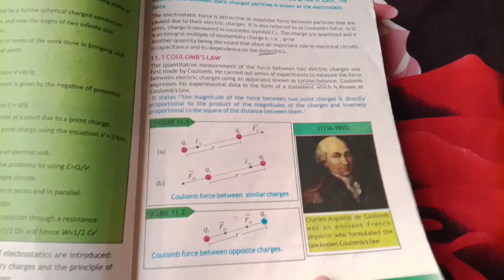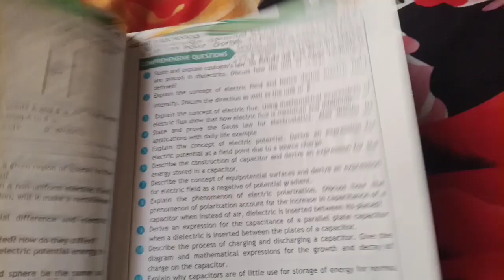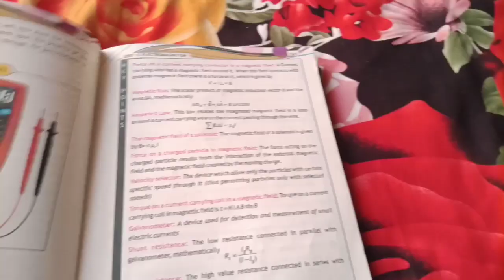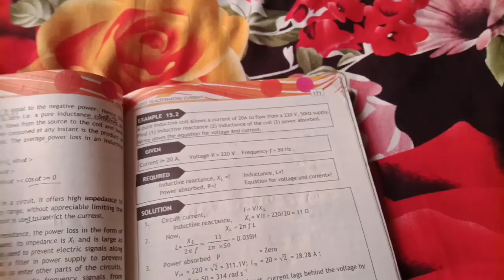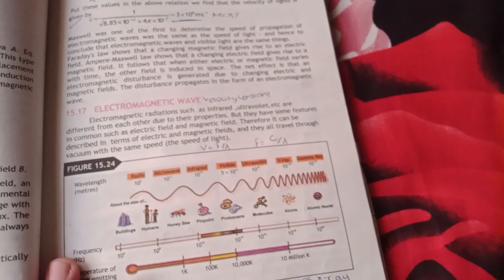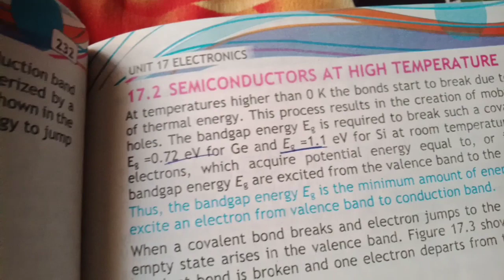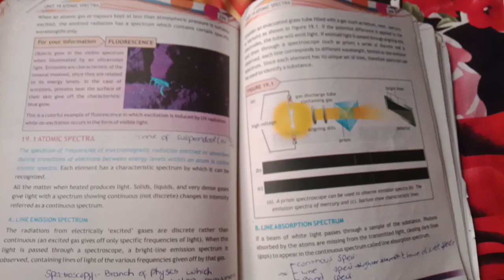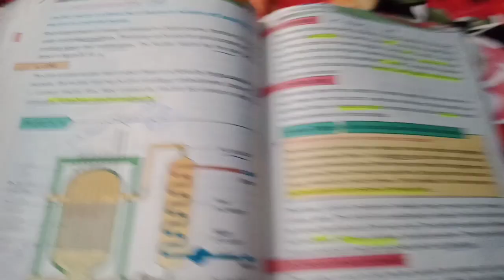PHysics Guess FBise Second Year || Guess papers FBISE || Final Preparation FBISE|| Ilmi Preacher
physics paper 2nd year class 2022,2nd year physics guess paper 2022,2nd year physics paper lahore board 2022,2nd year paper 2022